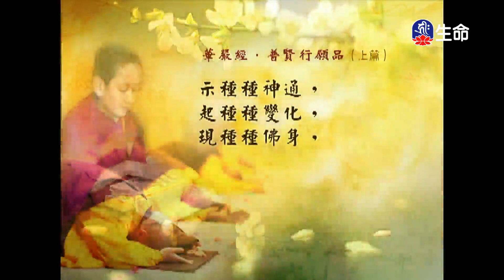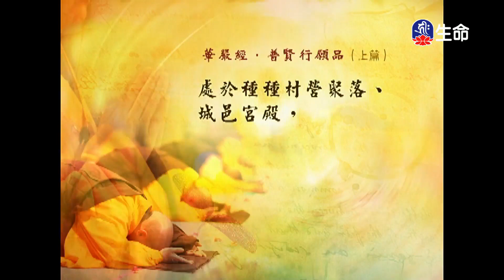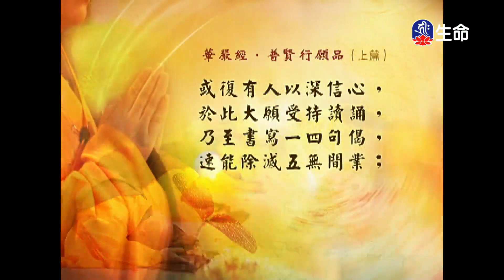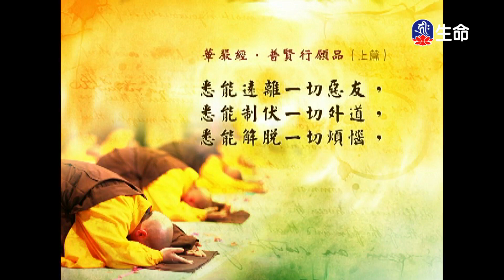經典讀誦_(lifetv_20240114_04：30)